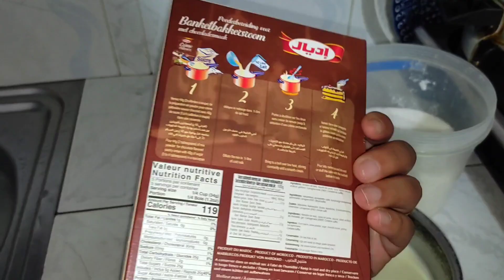ويكاند معايا✨ مشيت عندها ناكل كسكسو😋 هكذا داز نهاري ✅المغرب